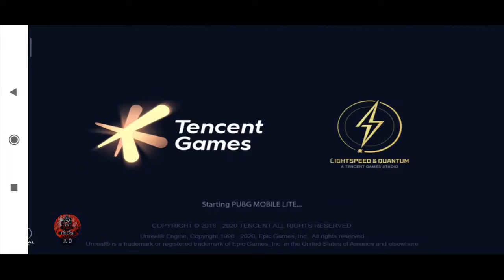pubgmobilelite live stream ||rode to 300 sus ||Zxrgaming